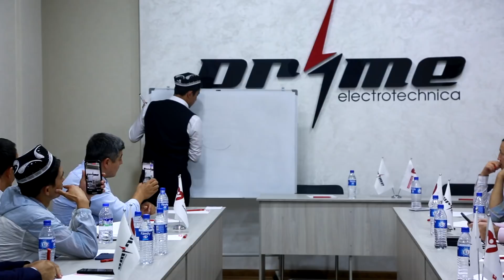Foydali ishlarni o'zingizga qulay qilib qo'ying